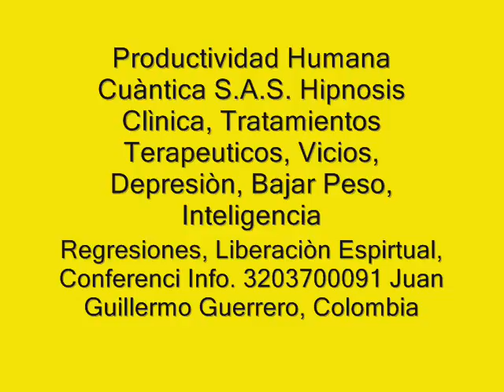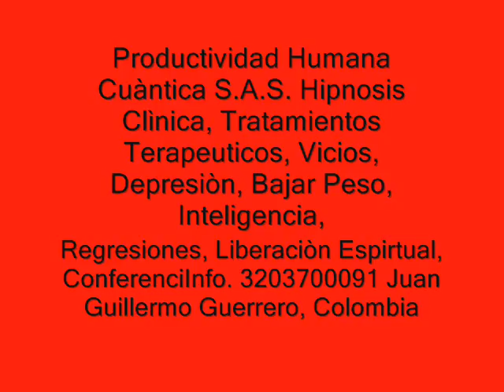HIPNOSIS, CURACION CUANTICA, Testimonio, reflexion